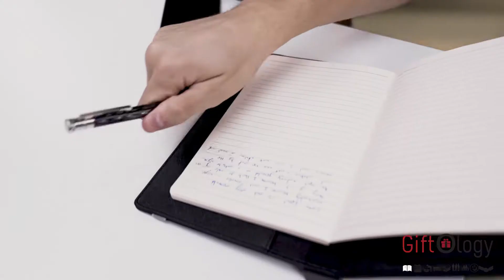Kessel A5 refillable notebook with powerbank and wireless charging, ITGL 905- Giftology.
Write your daily notes and charge your phone at the same time! Kessel notebook contains 160 pages cream paper of 80g/m2, a built-in powerbank with 4400 mAh capacity and a 5 Watt Wireless charger. Input: 5V/2A, Output (Wired): 5V/2A, Output (Wireless): 5 Watt. Packed in a gift box.